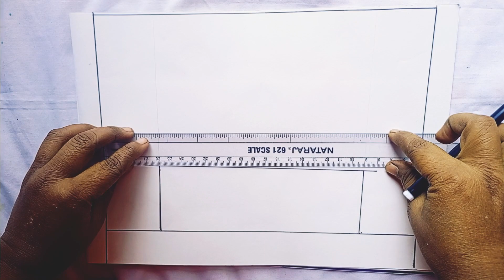House drawing /how to draw a house simple easy step by step drawing pencil colour drawing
House drawing /how to draw a house simple easy step by step drawing pencil colour drawing#house drawing yellow colour drawing orenge colour drawing New 2024dra
white paper drawing
New 2024 house drawing
viral drawing
Bushra Designer house drawing